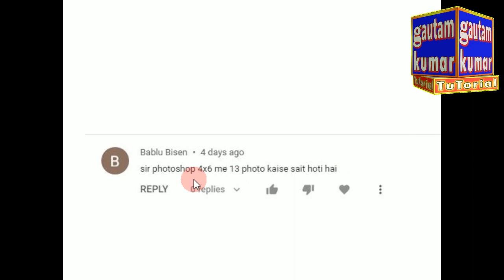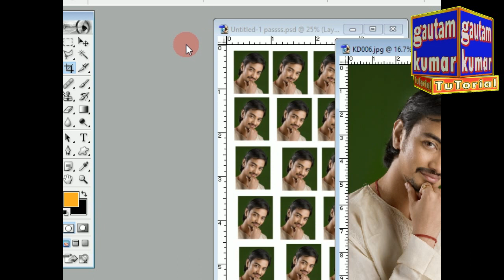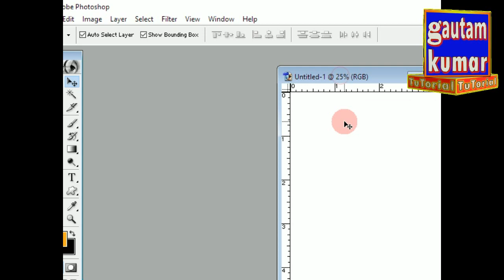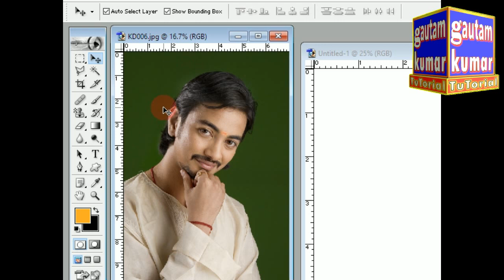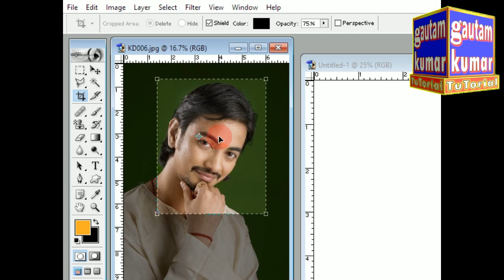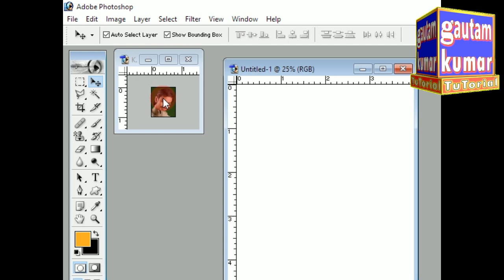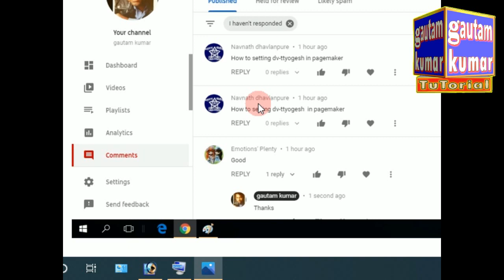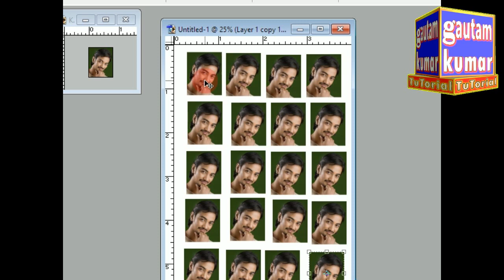Photoshop Mein 4x6 ka Page Mein 13 Photos Kaise Set Kare Tutorial In Hindi